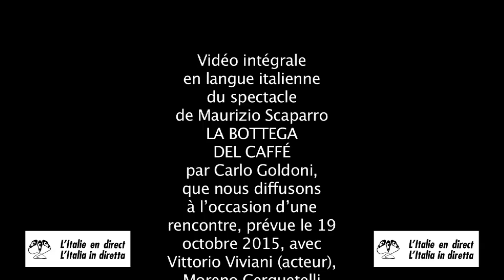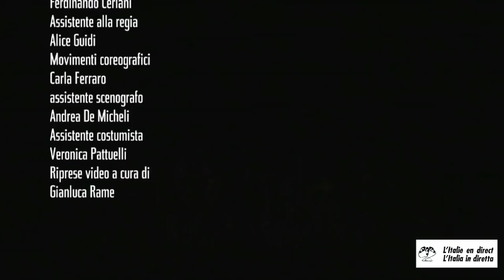Maurizio Scaparro : LA BOTTEGA DEL CAFFÉ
Vidéo intégrale du spectacle de Maurizio Scaparro LA BOTTEGA DEL CAFFÉ, par Carlo Goldoni. Octobre 2015. Vidéo postée sur le site L’Italie en direct : italieendirect.italieaparis.net